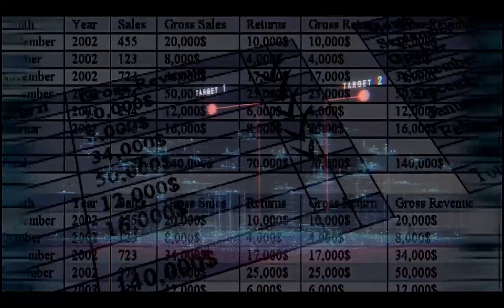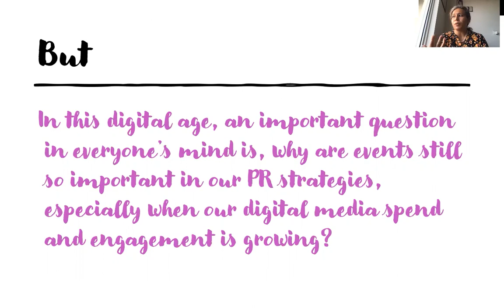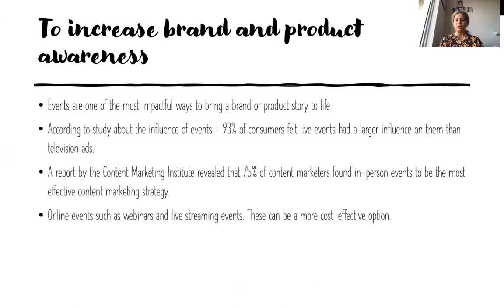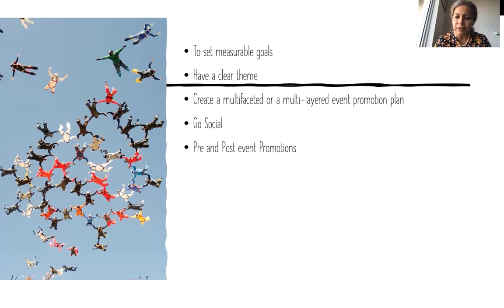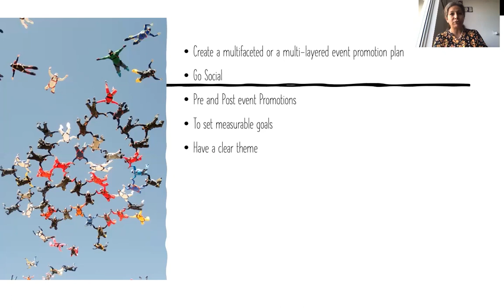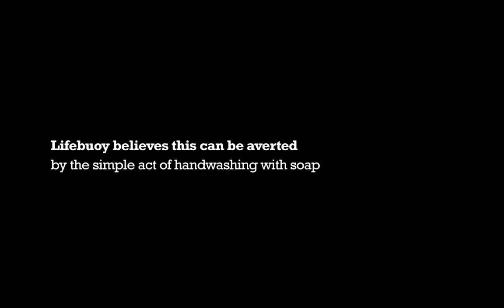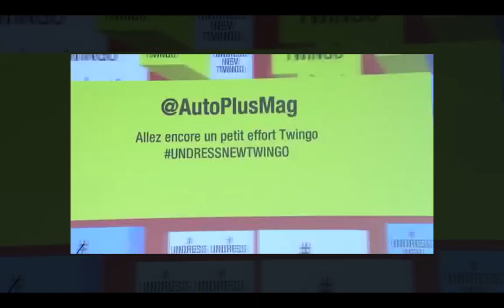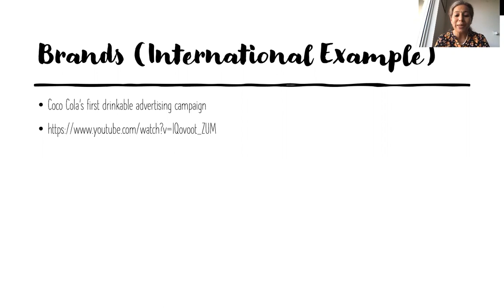Events and the Business of Brands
Course/Paper: Event Coordination and Control